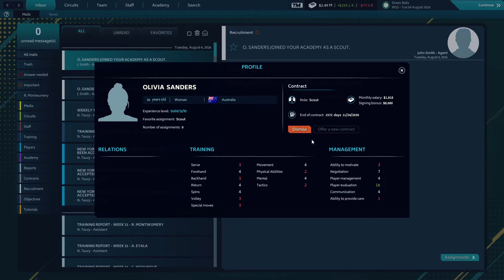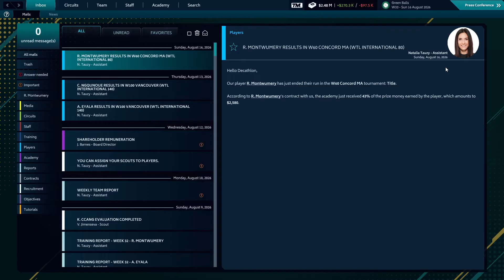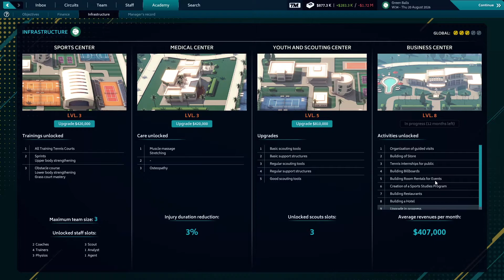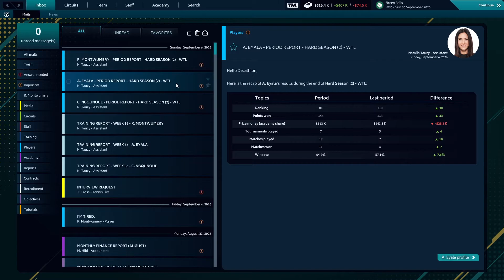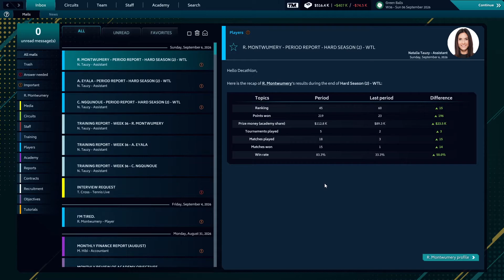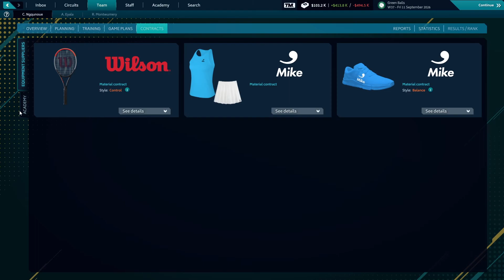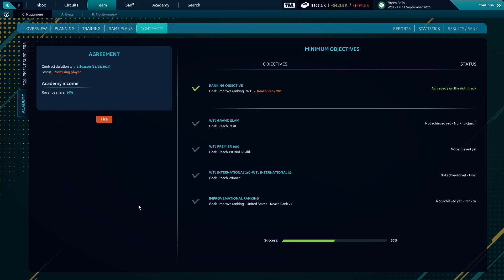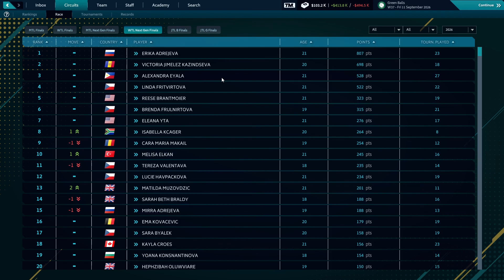Tennis Manager - Ep 45 - Wave of Upgrades